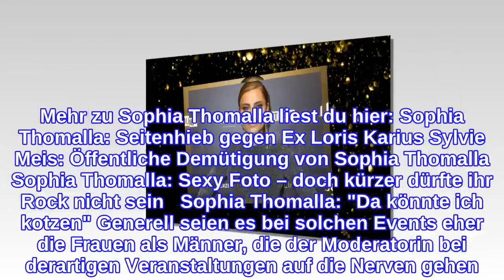Sophia Thomalla Fake-Vorwürfe!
Sophia Thomalla: Sie flüchtet vor Veranstaltungen Erst kürzlich fand der Deutsche Fernsehpreis statt, doch während Laura Karasek auf die Veranstaltung hingefiebert hat, entschied sich Sophia Thomalla klar dagegen. Sie gesteht ehrlich: Doch warum das? Sophia gibt zu, für solche Promi-Events nichts übrig zu haben. Das läge vor allem an den dort auftretenden Situationen. So hasse sie es, Gruppenbilder zu machen und würde sogar bewusst vor diesem Szenario flüchten. Der Auslöser dafür seien fünf "gewisse weibliche Prominente", bei denen man das Gefühl bekommen würde, sie würden immer gemeinsam auf einem Foto auftauchen, wenn sie sich auf derselben Veranstaltung befinden. Die Namen der fünf Damen nennt Sophia aber nicht. Mehr zu Sophia Thomalla liest du hier: Sophia Thomalla: Seitenhieb gegen Ex Loris Karius Sylvie Meis: Öffentliche Demütigung von Sophia Thomalla Sophia Thomalla: Sexy Foto – doch kürzer dürfte ihr Rock nicht sein   Sophia Thomalla: "Da könnte ich kotzen" Generell seien es bei solchen Events eher die Frauen als Männer, die der Moderatorin bei derartigen Veranstaltungen auf die Nerven gehen. Sophia sagt:   Sophia Thomalla: "Fake und realitätsfern" Harte Worte! Doch für Sophia absolut gerechtfertigt, wie sie erklärt. Sie schildert eine Situation, bei der sie in einem Restaurant einer anderen Moderatorin über den Weg lief, welche sie danach gefragt hätte, wie es ihr denn geht, und das, obwohl sich die beiden bis dato noch nie zuvor gesehen haben. Da stellt sich der Tochter von Simone Thomalla, mit deren Ex-Freund sie sich kürzlich traf, die Frage: Ihr sei es egal, wie andere Kollegen zu gewissen Themen stehen: Sophia stellt ein für alle Mal klar: Verwendete Quelle: Podimo
INFORMATION
• Source: ok-magazin